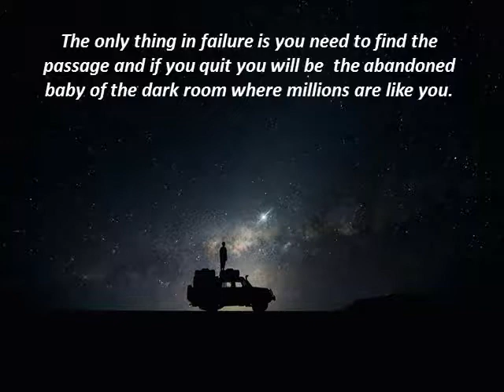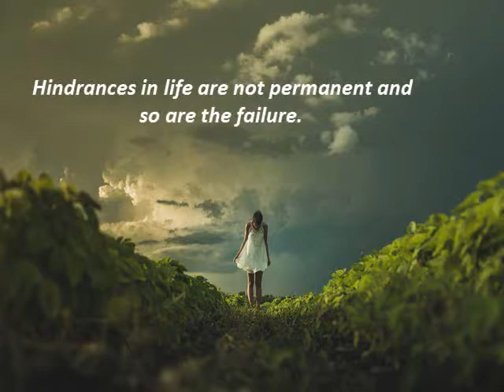WHY TO FACE FAILURES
Failures are the real hindrance of life. But are they really barriers. What is your perspective?